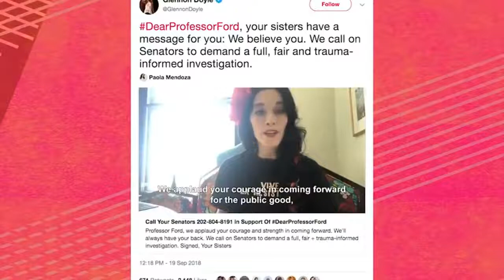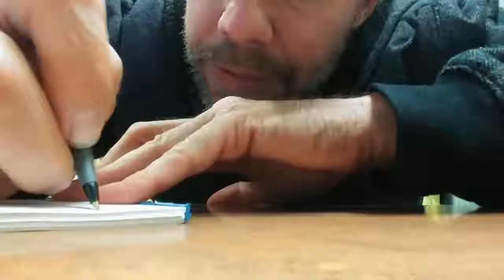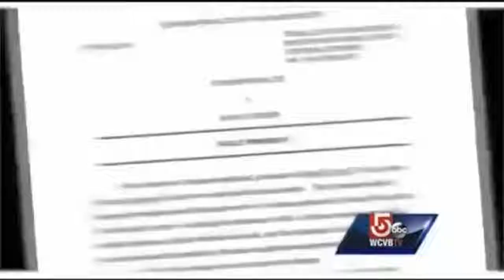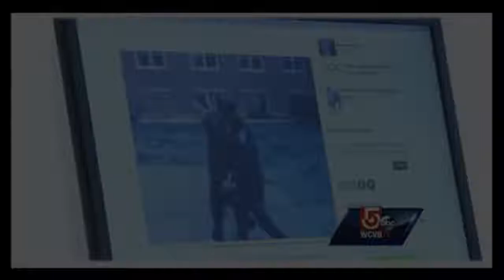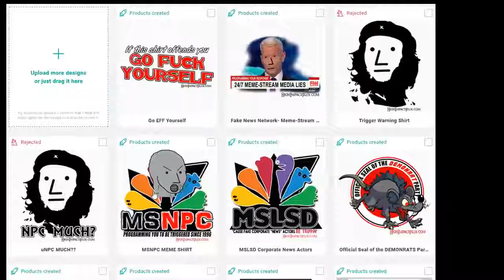HighImpactFlix false allegations ruins men's lives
meto and the Marxist agenda is in full swing, and the new witch hunt against men is this new false allegations against them, without a SHRED of evidence or even a ounce of truth, what sick narcissist you must be to flaunt around like prostitutes, and then when you don't get your way you yell rape. Just cause a few bad individuals the rest of the men are going to now pay for those few.

Brian of High impact flix makes great videos please support him to keep putting out great content, and if your one of those being attacked by bureaucrats , narcissist, and other criminals, join his Discord server, and lets fight them instead of fighting ourselves.

There is a marxist agenda to make the men v. women, Black v. White v. Red v. Yellow v. pink v. ourselves, ..etc.

time to take the red pill and stand up against criminals, in uniform or in suit n ties, thers one race we all are part of , that is the HUEman race, theres good and theres bad, which side of the fence are you on? look in the mirror, can you be proud of yourself?

join the HighImpactFlix and the  HighImpactFlix Community, and stand up or cower like the rest of the sheeple, theres one life, make it good you got only one chance to do it right.